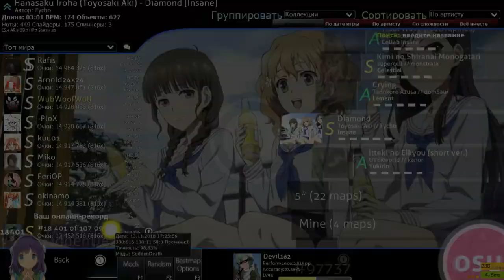osu! Toyosaki Aki - Diamond [Insane] 5* FREE PP